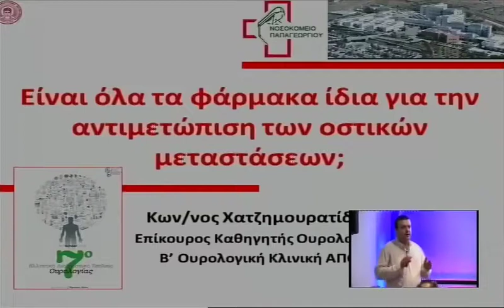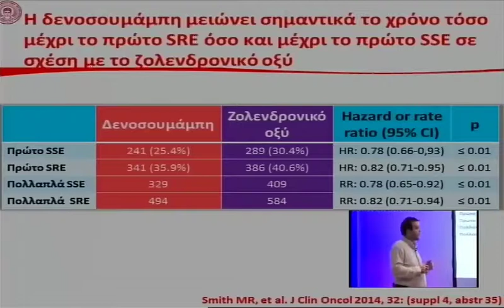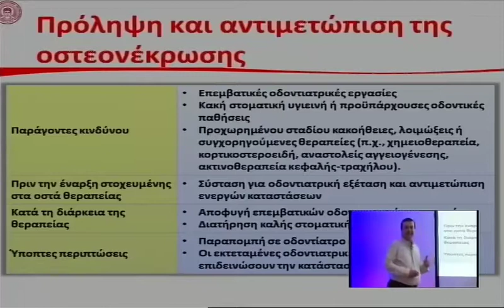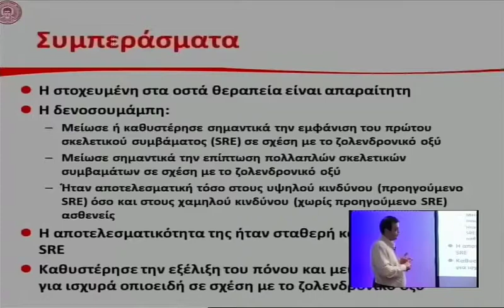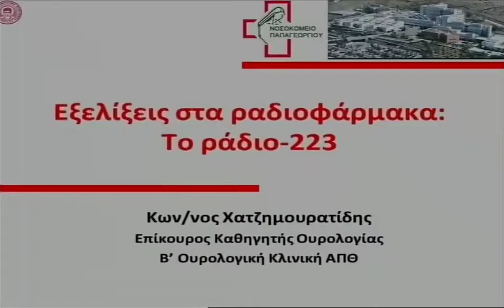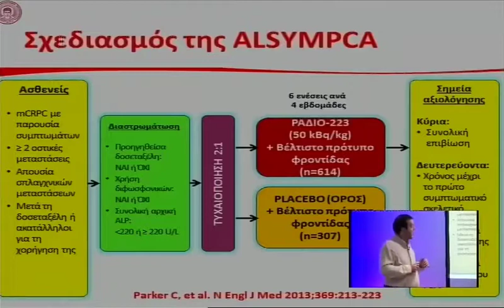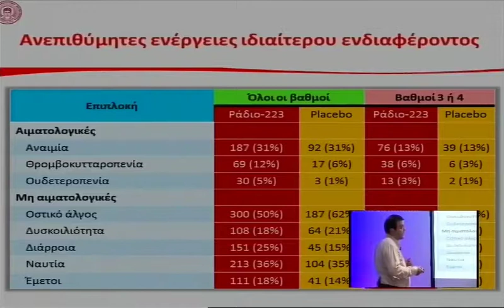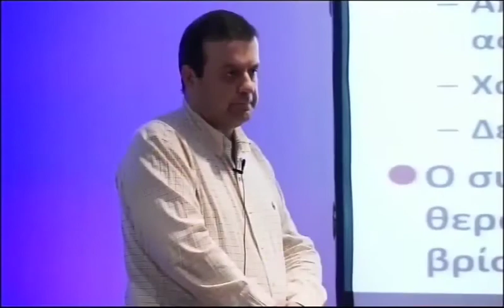032 22032014 Xatzimouratidis 1